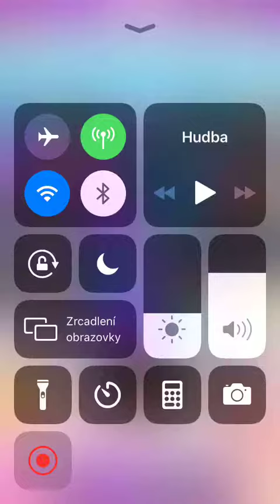Candy Crush Saga - Level 4584